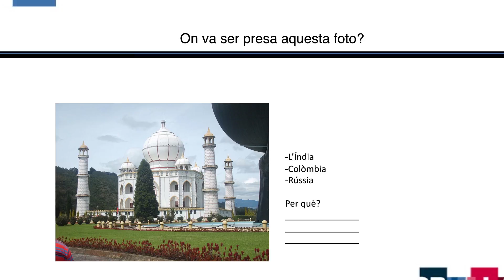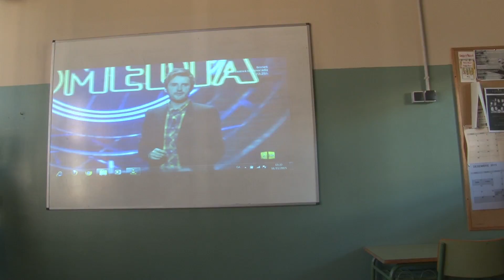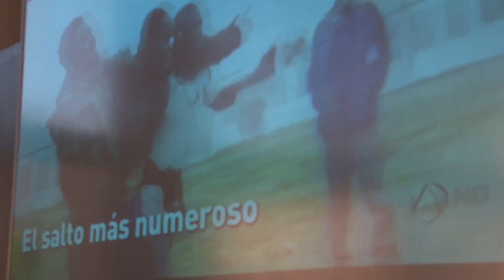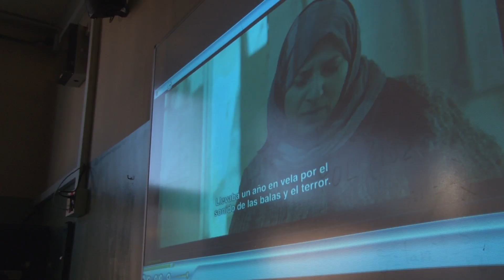Cruïlla Menéndez y Pelayo 2015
La Cruïlla Comuna és una estratègia d'educomunicació ciutadana que, basada en la lectura crítica dels mitjans de comunicació a classe, permet reflexionar i discutir sobre les relacions entre el Nord i el Sud, així com també sobre els rumors, estereotips i prejudicis que recauen sobre certes minories, especialment aquelles d'origen cultural divers.